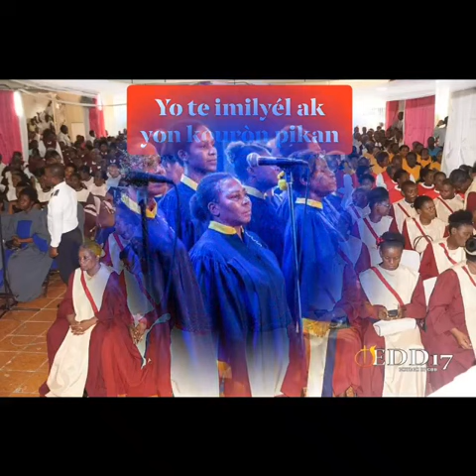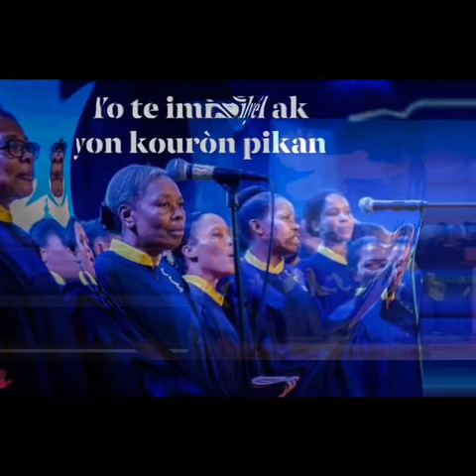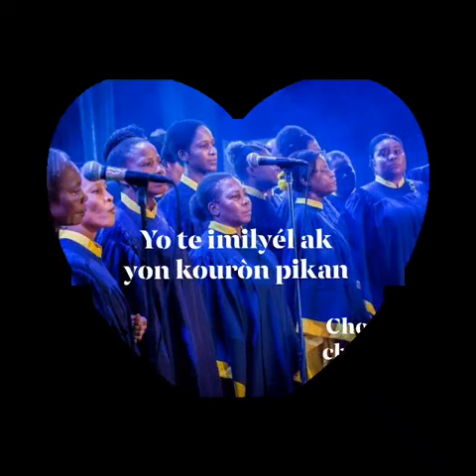""Yo te imilyél ak yon kouròn pikan"" Chorale les chantres du Seigneur 🎶🎵🎶🎵🎧